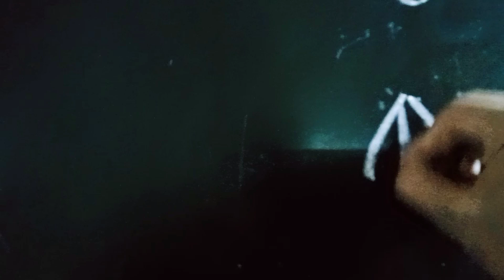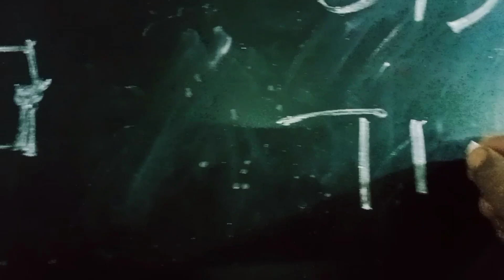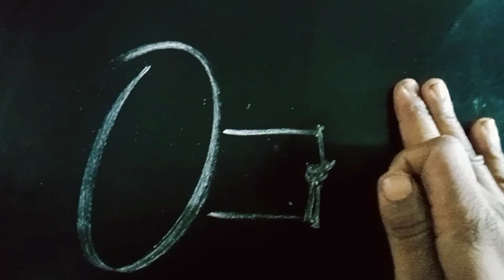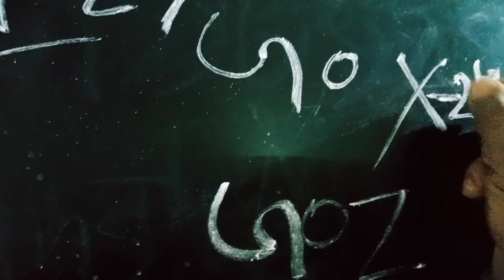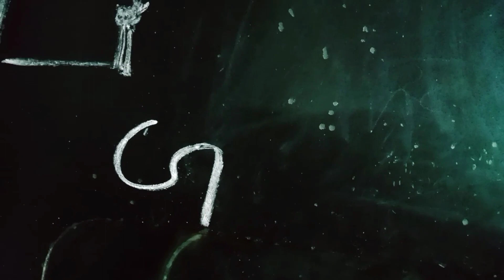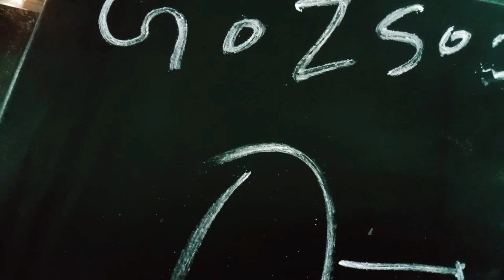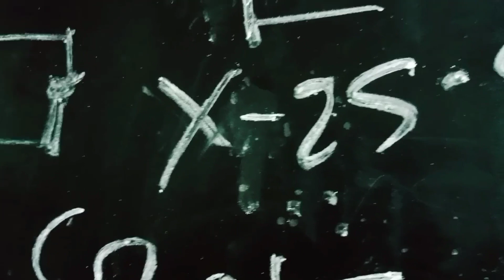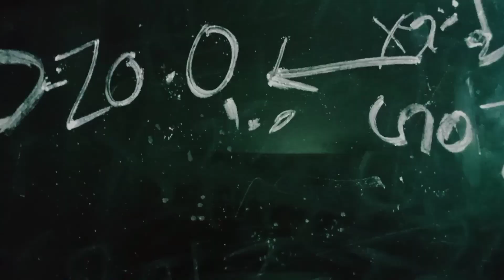Easy to program cnc machine || सीएनसी मशीन प्रोग्राम बनाना आसान?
cnc machine program kaise banye
cnc siemens control program hindi
cnc machine liniaer machine x- me program kaise banaye
cnc machine aasan trika se kaise banye